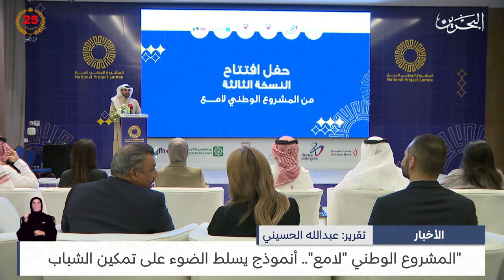البحرين مركز الأخبار : المشروع الوطني لامع أنموذج يسلط الضوء على تمكين الشباب 04-06-2024